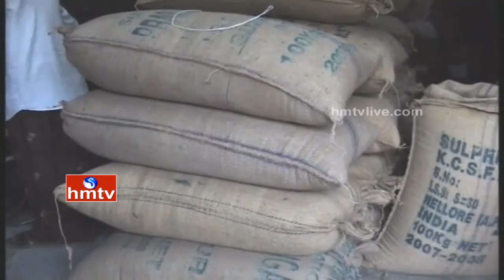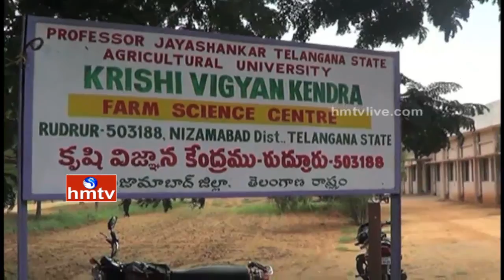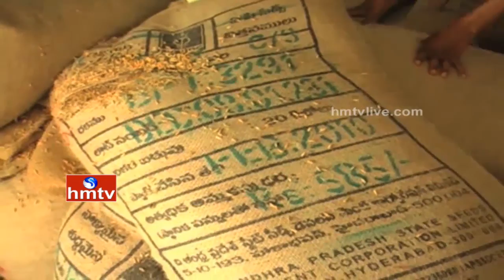Nela Talli - Episode 110 | Rain Loss in Nellore | Paddy Damage Precautions | Rabi Insurance | HMTV